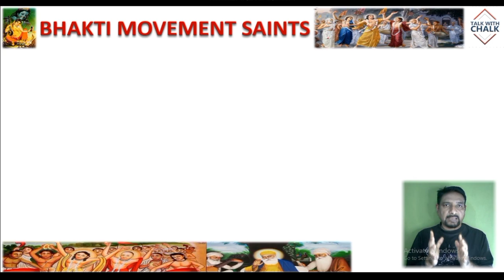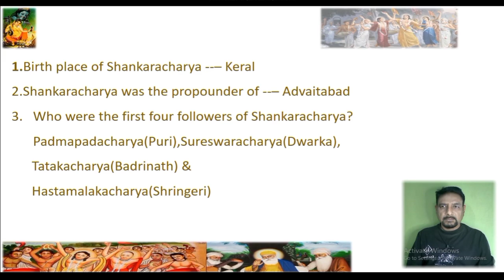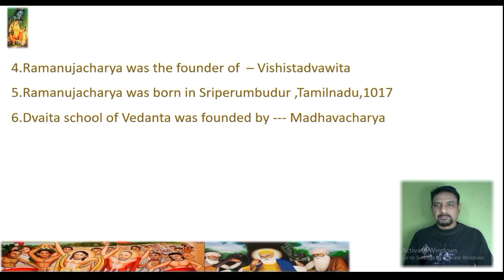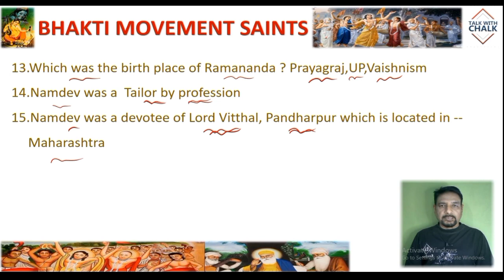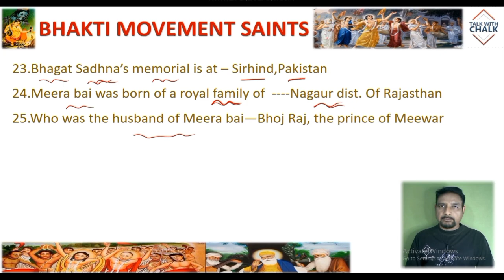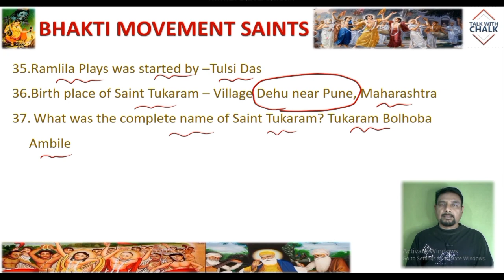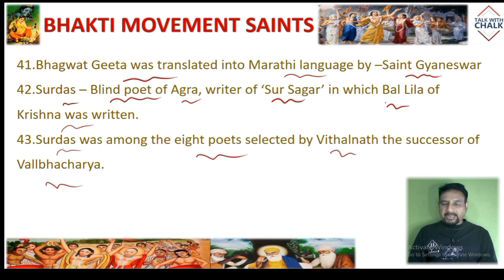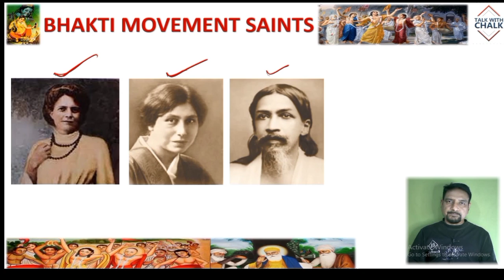Top 50 qns on bhakti movement in India for osssc peo RI ossc cgl